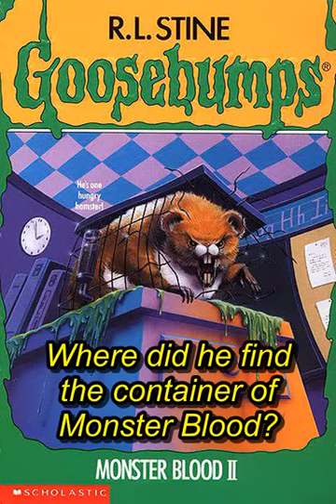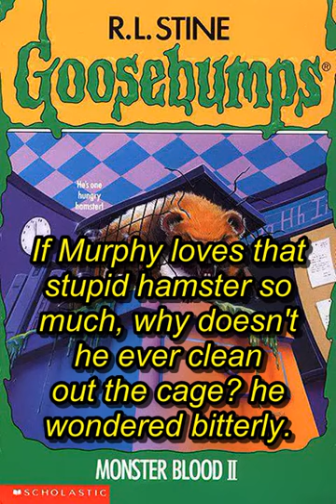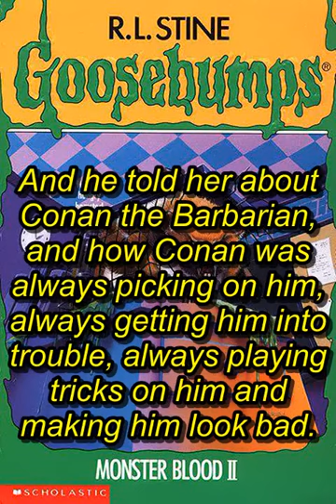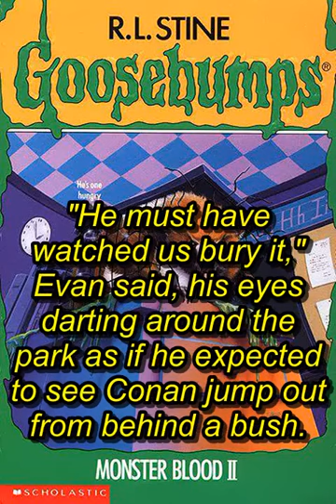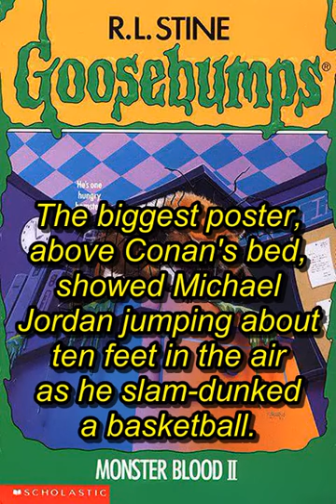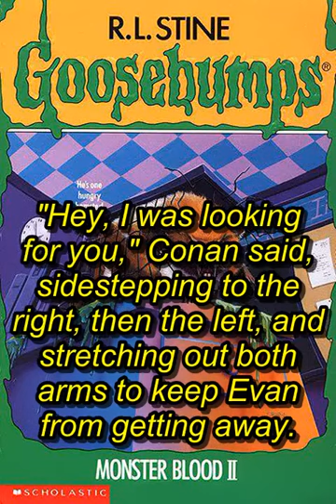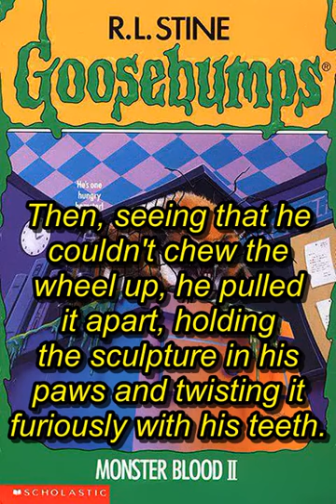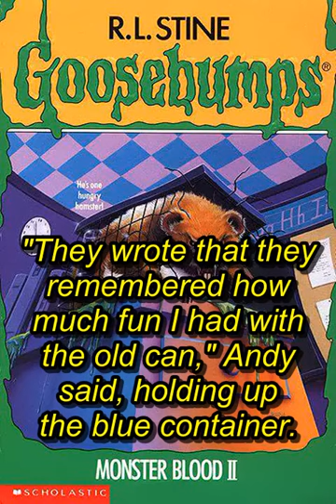Monster Blood II (Goosebumps #18 Audiobook)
IT'S BAAACK.

Evan Ross can't stop thinking about Monster Blood and what happened last summer. It was so horrible. So terrifying. Too bad Evan's science teacher doesn't believe him. Now he's stuck cleaning out the hamster's cage as punishment for making up stories. Then Evan's friend Andy comes to town, and things go from bad to worse. Because Andy's got a present for Evan. It's green and slimy and it's starting to grow...